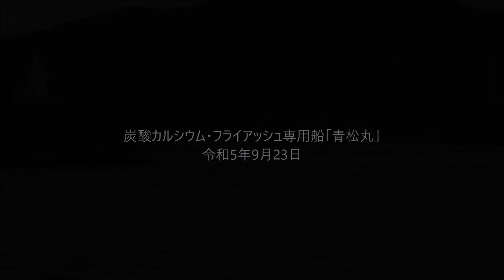炭酸カルシウム・フライアッシュ専用船「青松丸」 令和5年9月23日